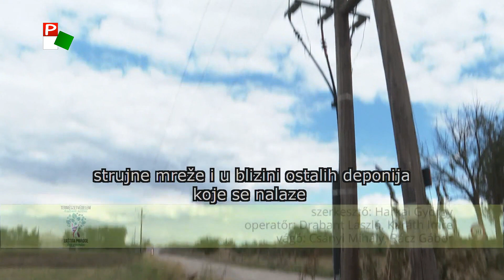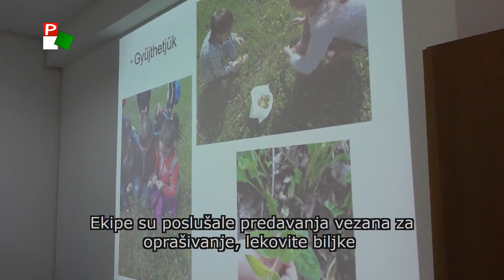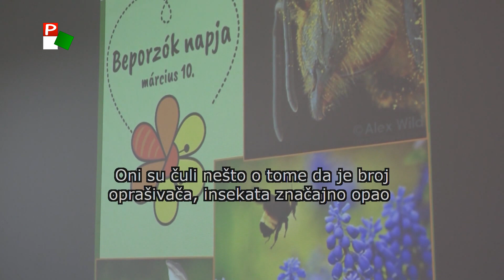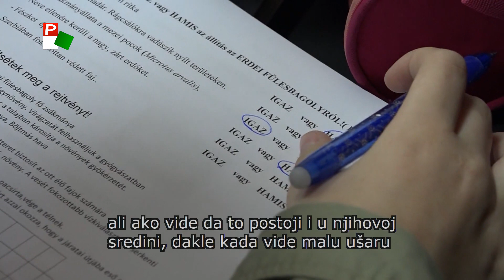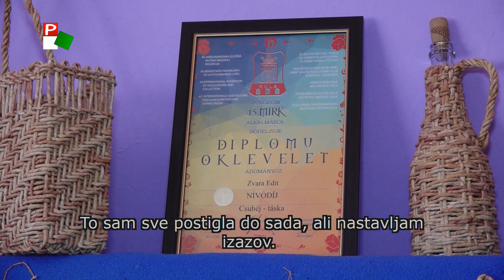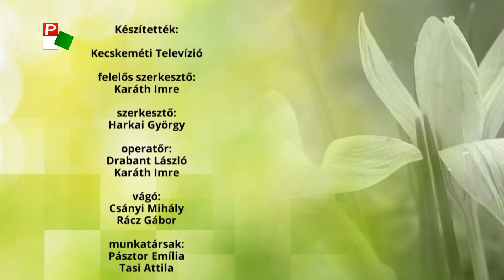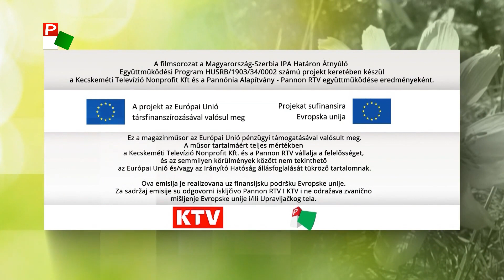Természetvédelem határok nélkül - Kis Fürkész vetélkedő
Műsorunk főbb témái:
- Kis Fürkész vetélkedő
- Csuhéból használati tárgyak